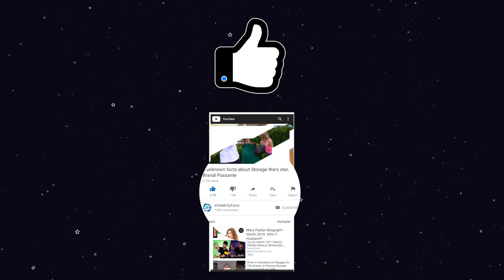Has Chasing Classic Cars been cancelled?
Chasing Classic Cars has been a legendary auto show as the show focuses on elite vehicle restorers who look for all the classic cars from the old times in order to fix them & give a new life to those vehicles. The cast of Chasing Classic Cars, Wayne Carini is the show's protagonist who moves around the world to get his hands on classic cars.

There have been some rumors about the shows getting canceled but those are just misinformation  & the show is still premiering on MotorTrend Network.  And the viewers have been concerned about the ex-host & Chasing Classic Cars cast Roger Barr. But, currently, he is not in the show & has been enjoying his personal life. So, in this video, you will find all the details & updates about the show, including the Chasing Classic Cars location.

00:00 Has Chasing Classic Cars been cancelled?
00:55 Has the show been canceled?
01:55 What happened to Roger Barr on Chasing Classic Cars?
02:40 Will Roger Barr return to Chasing Classic Cars?
03:47 What happened to the cast of the show?

Audio Credit:
Track Name: Nine Lives
Composer: Unicorn Heads

Track Name: Stellar Wind
Composer: Unicorn Heads

Track Name: Night Run Away
Composer: An Jone

Track Name: Clean and Dance
Composer: An Jone

Track Name: Know Myself
Composer: Patrick Patrikios

Track Name: Take it Slow
Composer: SefChol